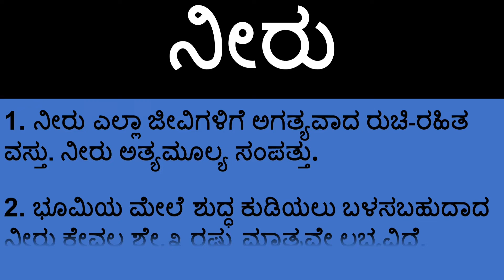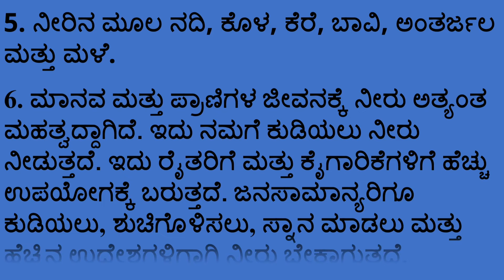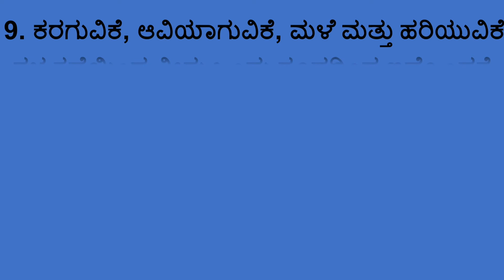Essay on Water in Kannada || ನೀರಿನ ಬಗ್ಗೆ 10 ಸಾಲಿನ ಪ್ರಬಂಧ ||Learn Speech Essay in Kannada